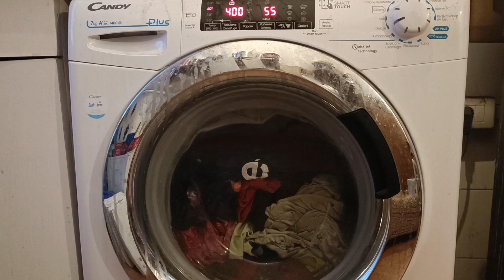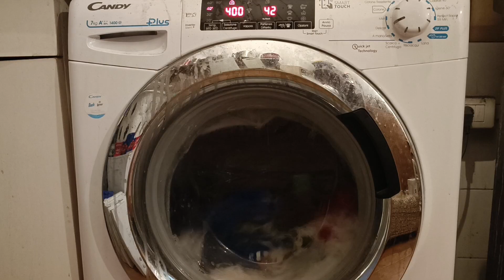Candy MY2020 7kg A+++ 40°c eco wash 1/4.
full cycle